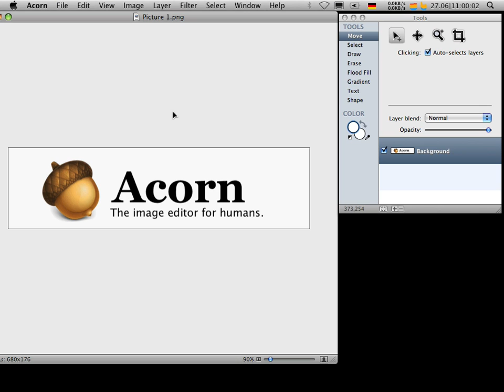Acorns Crop Tool